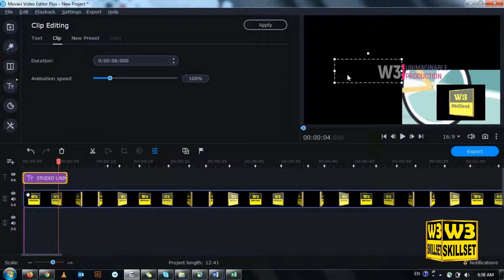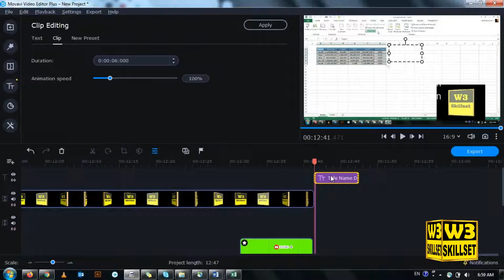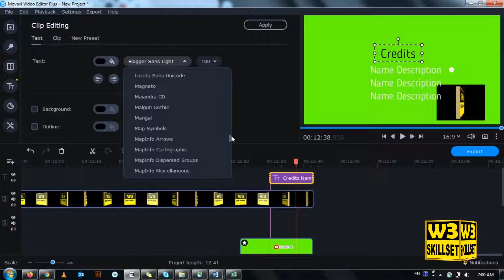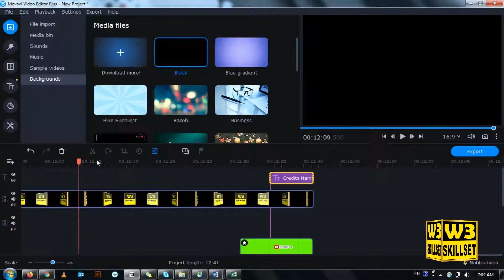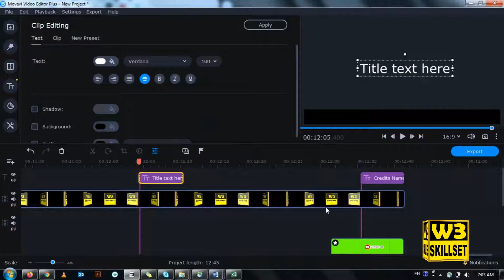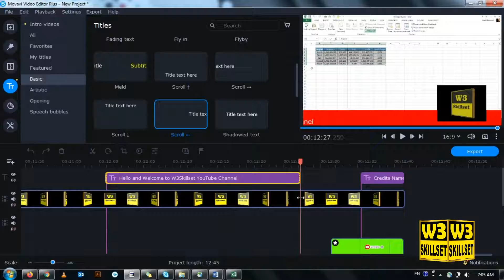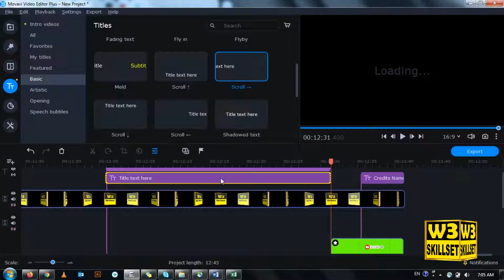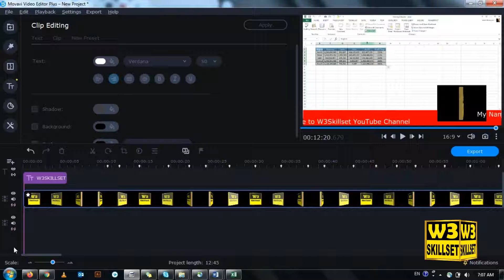Video Editing Complete Training in Urdu (Working with Titles, Credits and Text)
Welcome to Video_editing Training For Beginners in this lesson you will learn how to Work with Titles, Credits and Text

Regards,
W3Skillset Team